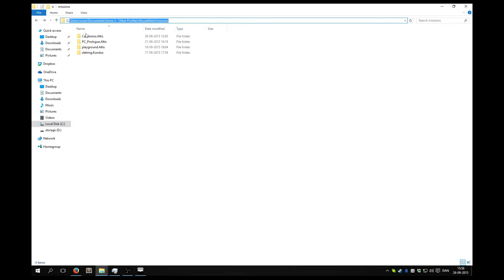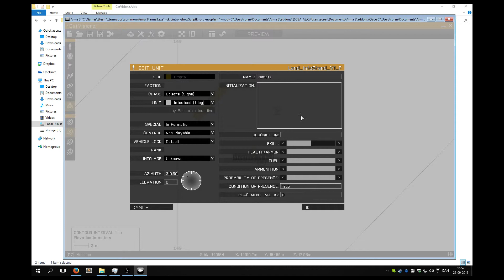Cat Visionz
Cats sliding around